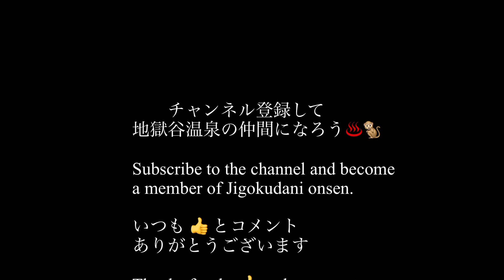【SNOW MONKEYS】235 ( on the ice) official jigokudani onsen Korakukan monkey park 地獄谷 温泉 後楽館 野猿公苑 雪猿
Uploads from jigokudani onsen hot springs mountains  Japan  Japanese macaque snowmonkey    地獄谷野猿公苑　地獄谷温泉後楽館　雪猿  ニホンザル

Let's become a member of Jigokudani Onsen and see the monkey's daily life together.  ↓

氷の上で
滑りやすいね
足の裏が冷たそう
我が家のお風呂はお猿さん達に大人気です。
母子で気持ち良さそうです
お風呂で1人遊び

イイねとコメント頂ければ嬉しいでーす。
チャンネンル登録して地獄谷温泉の仲間になろう。こちら　↓